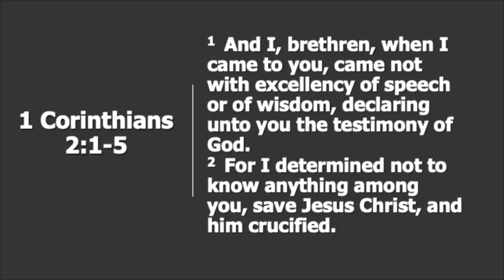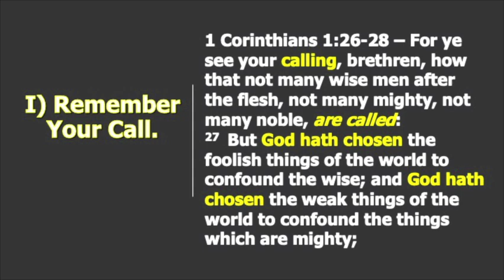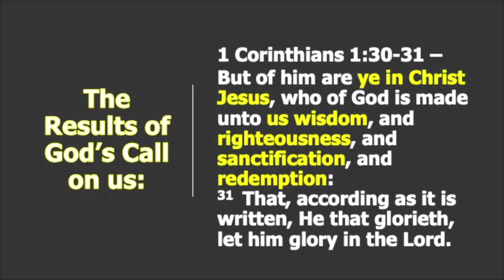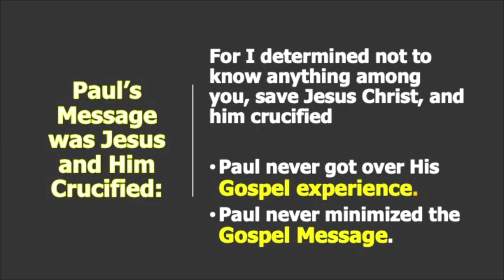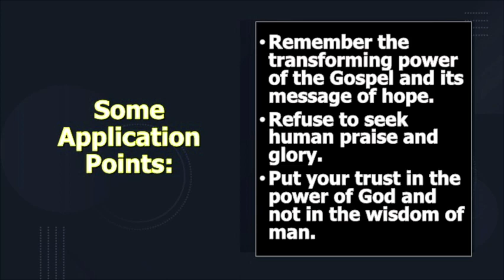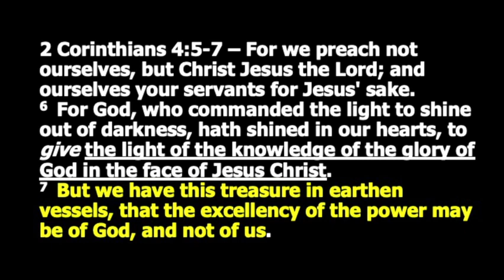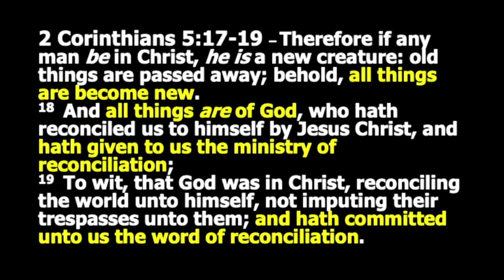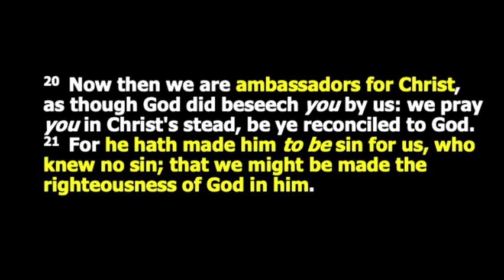God's Call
The opening message by Pastor Roe Porter for our 2023 Men's Conference.